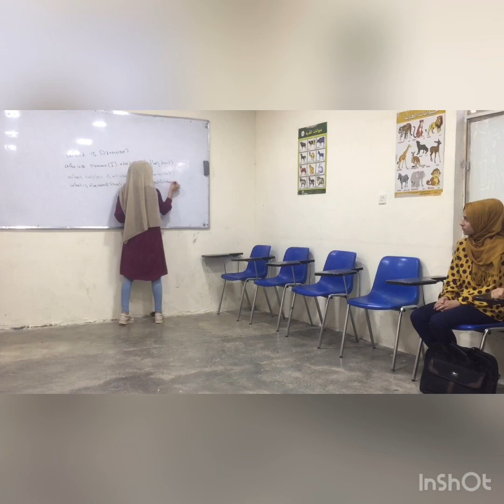First Person Singular Pronoun ( I )